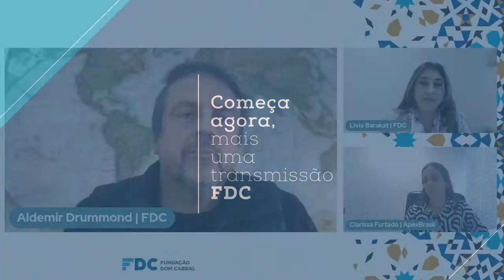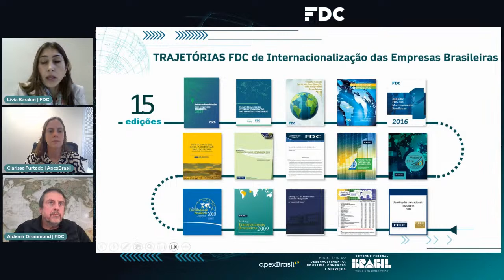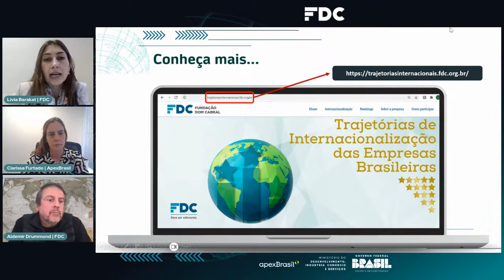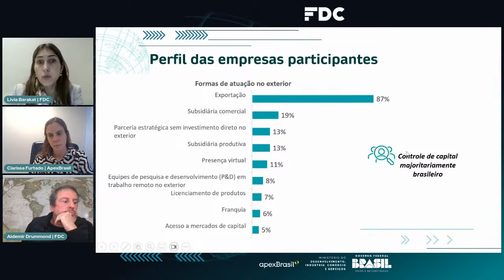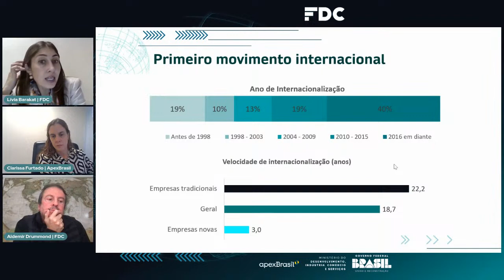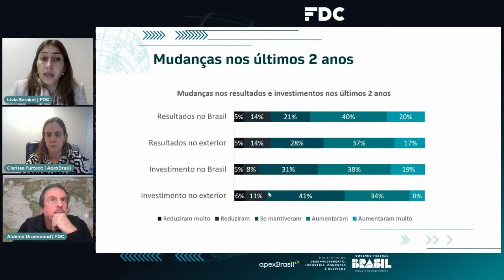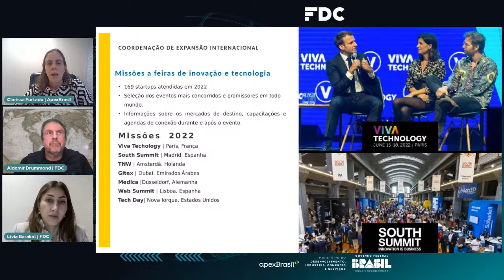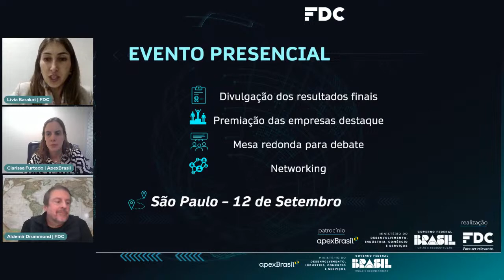Trajetórias de Internacionalização das Empresas Brasileiras - 2023 | FDC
Qual é o cenário de atuação das empresas brasileiras no exterior em 2023? Esse será o tópico central da live ‘Trajetórias FDC de Internacionalização das Empresas Brasileiras’, evento gratuito e que conta com patrocínio da ApexBrasil.

Aldemir Drummond, professor e diretor do Núcleo de Estratégia e Negócios Internacionais da FDC, mediará um bate-papo no qual serão apresentados os primeiros destaques da pesquisa que aborda o tema. Ele estará junto de Lívia Barakat, professora e pesquisadora da FDC, e da convidada Clarissa Furtado, gerente de Competitividade da ApexBrasil.

A transmissão será no dia 20 de junho, a partir das 17h. Participe conosco!

A Fundação Dom Cabral é uma escola de negócios, que oferece Soluções Educacionais nacionais e internacionais para o progresso empresarial. Há mais de 45 anos, apoiamos o desenvolvimento de executivos, gestores públicos, empresários e organizações de diversos segmentos, visando disseminar o saber e contribuir para o crescimento de negócios, projetos e empreendedores sociais. Para tanto, desenvolvemos programas que aliam a formação teórica e o pensamento acadêmico a uma visão empresarial com foco no mercado.